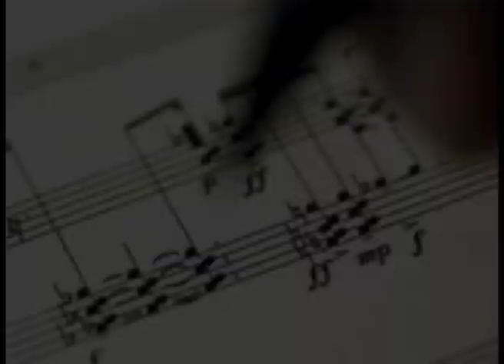Carlos Bonell plays Gordon Mizzi - Part 13 of 13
Variations on a Maltese Theme

Music from the CD Song of the sea: Carlos Bonell plays Gordon Mizzi